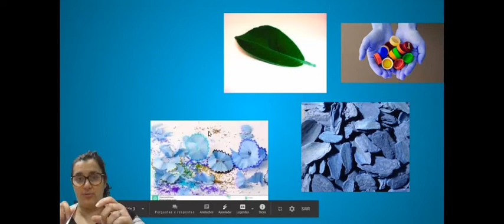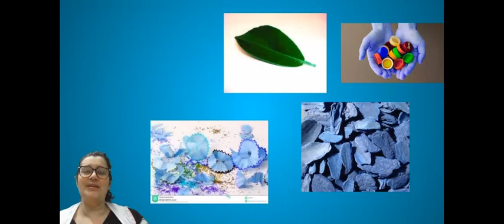TEXTURA TÁTIL-1º ANO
Video made with Clipchamp - Create beautiful videos online, in no time.AULA DE ARTE -PROFESSORA MARIA KLATTER-ESCOLA MUNICIPAL GASPAR DA COSTA MORAES-ITAJAÍ-SC